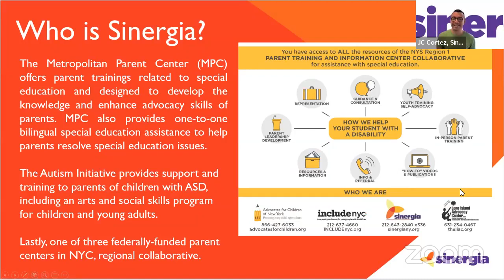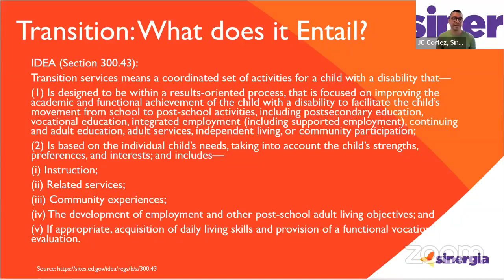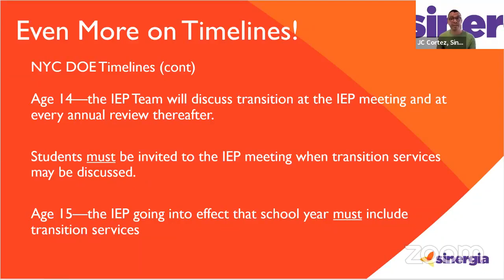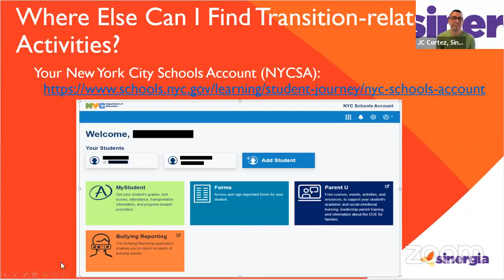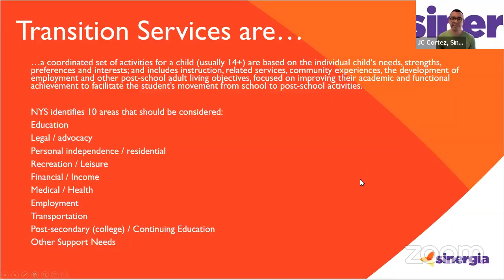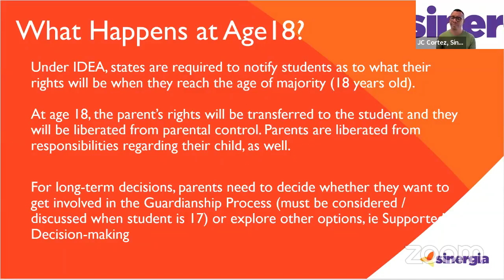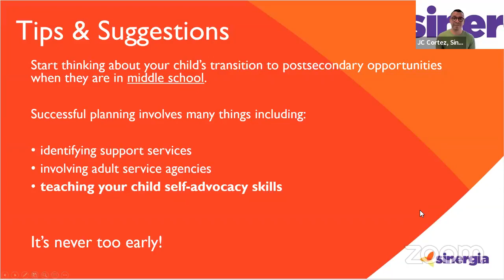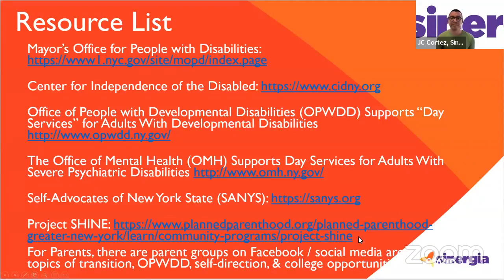Transitioning to Adulthood / Transición a la Adultez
Transitioning can seem daunting to anyone of any age, however, perhaps even more so for parents of a child with a disability. Within this presentation, you'll leave with a better understanding of:
--What you should be considering
--What transition is
--The process, timelines, and who is involved
--What is key to active parent involvement
--Understanding Transition Planning vs Transition Services
--What happens at the age 18
--List of key resources
La transición puede parecer desalentadora para cualquier persona de cualquier edad, sin embargo, tal vez aún más para los padres de un niño con una discapacidad. Dentro de esta presentación, se irá con una mejor comprensión de:
--Lo que deberías estar considerando
--¿Qué es la transición?
--El proceso, los plazos y quién está involucrado
--¿Qué es clave para la participación activa de los padres?
--Comprender la planificación de la transición frente a los servicios de transición
--Qué pasa a los 18 años
--Lista de recursos clave